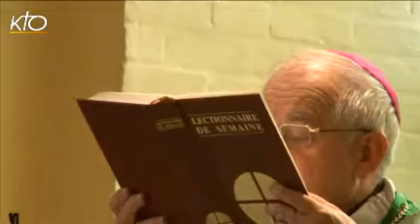Mgr Jean-Yves Riocreux - Diocèse de Pontoise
Après 8 années à sillonner les doyennés de son diocèse, Mgr Jean-Yves Riocreux achèvera à Pâques ses visites pastorales. Reportage dans le doyenné d'Ecouen, et notamment au carmel de Domont. Dans l'émission La Vie des Diocèses, l'évêque de Pontoise revient sur l'actualité missionnaire du Val d'Oise : la nouvelle évangélisation auprès des jeunes qui concerne toute l'Eglise, et la rencontre mondiale des familles à Milan. Il évoque publiquement les profanations de certaines églises du département ces derniers mois et manifeste le bouleversement des fidèles.